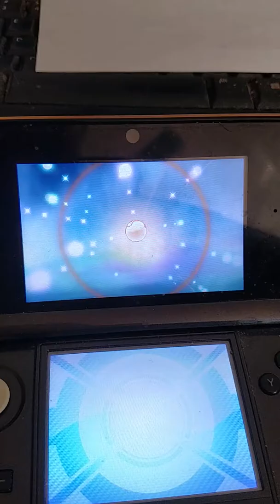Shiny Floatzel caught!